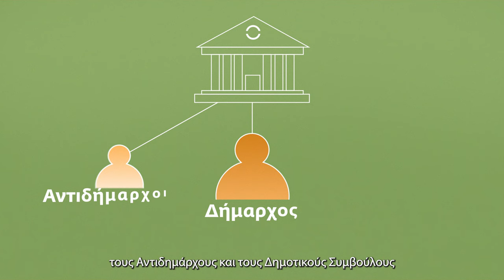Μεταρρύθμιση Τοπικής Αυτοδιοίκησης: Δήμοι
Μάθε τι αλλάζει στους υφιστάμενους Δήμους και Κοινότητες με τη Μεταρρύθμιση της Τοπικής Αυτοδιοίκησης και πώς επηρεάζει τους πολίτες.

Μεταρρύθμιση Τοπικής Αυτοδιοίκησης: γύρω από σένα.